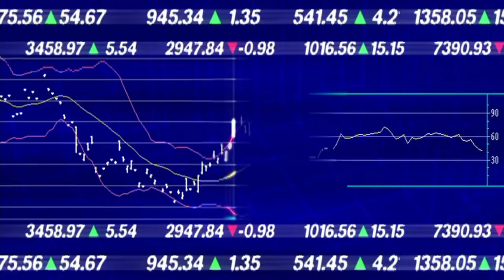Join the Party! UK major Political Parties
A very brief sketch of the Conservatives, Labour and the Liberal Democrats.